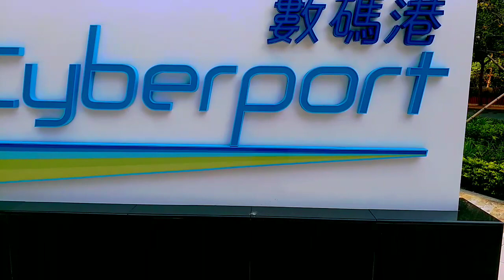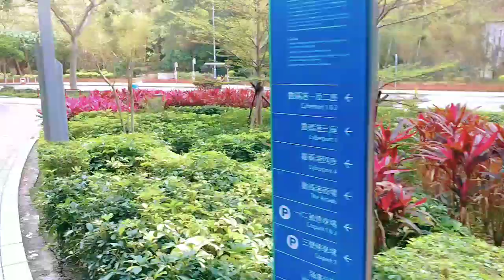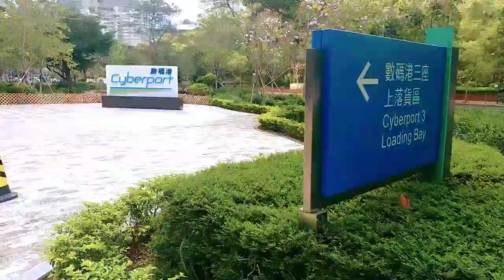Bel -Air seaside | Cyberport |Awesome View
walking with my hubby ,cousin and.friends bel-air seaside,hongkong ,awesome.views